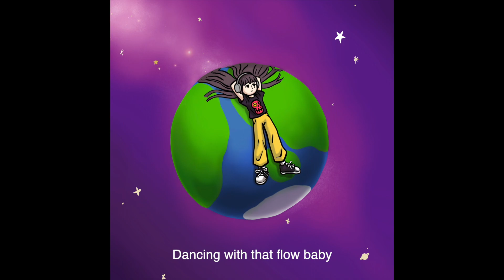교교(gyogyo) - 지구에서 생긴 일 Lyrics video(가사)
{3rd Single Album}
교교(gyogyo)-지구에서 생긴 일

이 곡은 지구에서 일어나는 인간사를 담아 풀어낸 곡이다. 지루한 인사치레와 첫 만남의 긴장감, 가면을 쓴 채로 상대방을 대하는 태도 등을 제목에서처럼 지구에서 느끼고 볼 수 있는 공기, 중력, 일식(日蝕) 등에 비유하여 재미있게 표현한 곡이다. 이 곡이 전하고자 하는 바는 후렴구의 신나는 구절처럼 우리를 복잡하고 예민하게 만드는 생각 따위 집어치우고 함께 신나게 춤추자! 함께 잘 지내보자!라는 의미를 담고 있으며 신나는 분위기의 사운드와 테마가 되는 신스 사운드의 시원함이 더해져 무더운 여름에 잘 어울리는 곡이다.

Credit

Composed  교교
Lyrics  교교
Arranged  교교, 장호진
Guitar  장호진
Bass 교교
Synth  교교
Drum 교교
Chorus 교교
Midi programming by 교교
Mixed by Lovo Verdi
Mastered by 821 sound
Artwork by  우주인